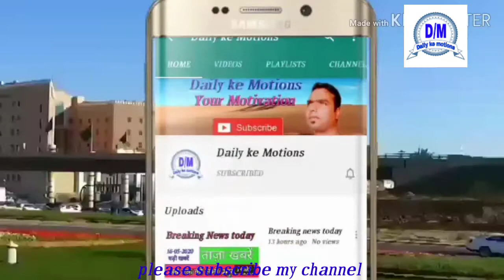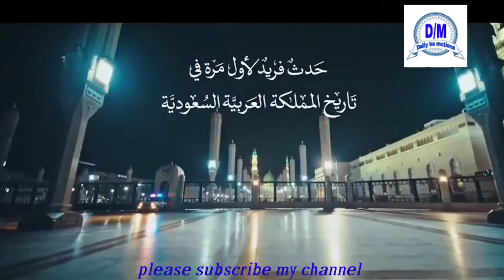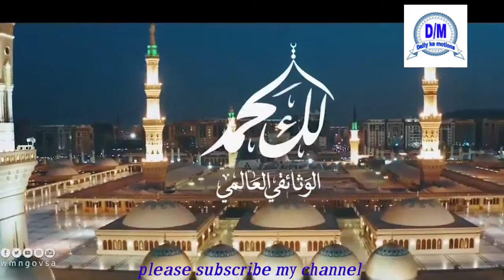Documentary about the Prophet's Mosque during Corona /कोरोना के दौरान मस्जिद नबवी के बारे में फिल्म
All credit for contents used in this video goes to the right owner.

Documentary about the Prophet's Mosque during Corona ,कोरोना के दौरान मस्जिद नबवी के बारे में फिल्म,Daily ke motions, dailykemotions, DM, Saudi Arabia, new updates, Saudi Arabia facts, today, doucumentry, film, madina, masjid e nababi, Haram, masjid, gulf life, Saudi Arab, update,